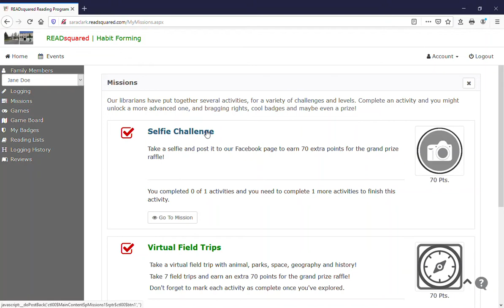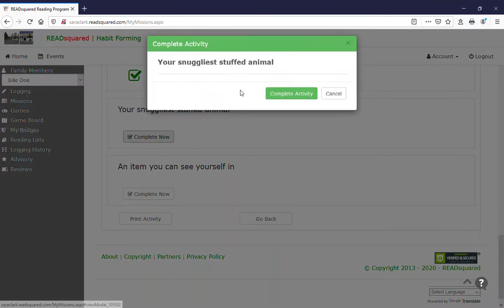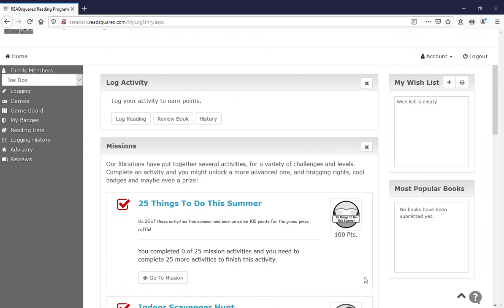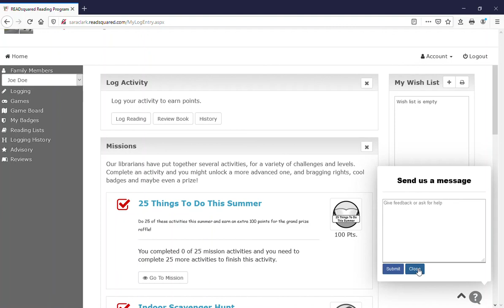How to Complete Missions in READsquared